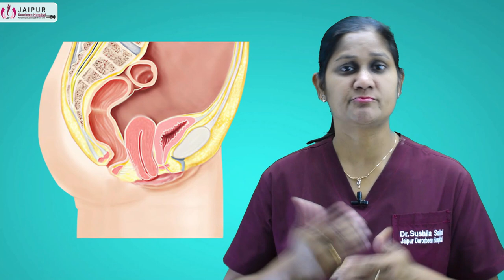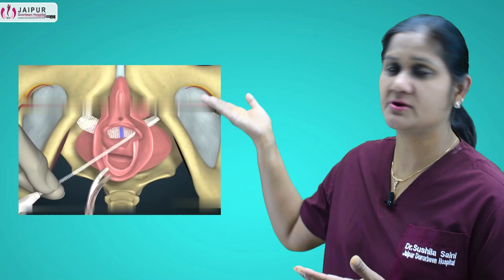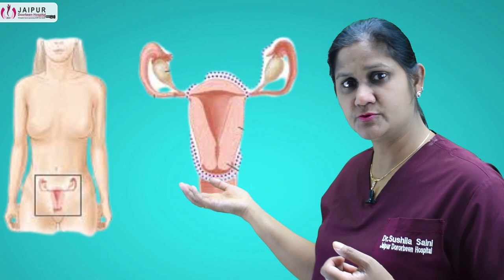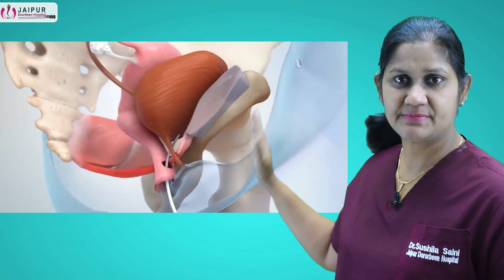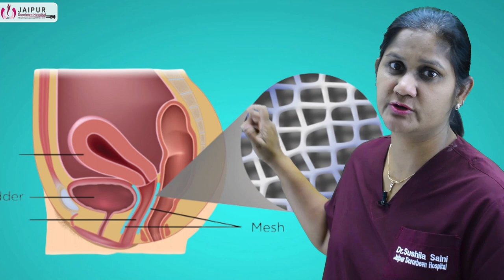बच्चेदानी बाहर आने का इलाज क्या है और कैसे करते है ? | Dr Sushila Saini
The symptoms of uterine prolapse include a feeling of pressure or discomfort in the pelvic area, a sensation of heaviness in the vaginal area, difficulty urinating or having a bowel movement, back pain, and pain during sexual intercourse.

Treatment :
 laparoscopic pectopexy (LP) is a novel surgical method for correcting apical prolapse. The descended cervix or vaginal vault is suspended with a synthetic mesh by fixing the bilateral mesh ends to the pectineal ligaments.

A sacrocolpopexy is a surgical procedure that treats pelvic organ prolapse. Pelvic organ prolapse occurs when the muscles and tissue that support your pelvic organs become weak or damaged and slip out of position. During sacrocolpopexy, your surgeon uses surgical mesh to lift your organs back into place.